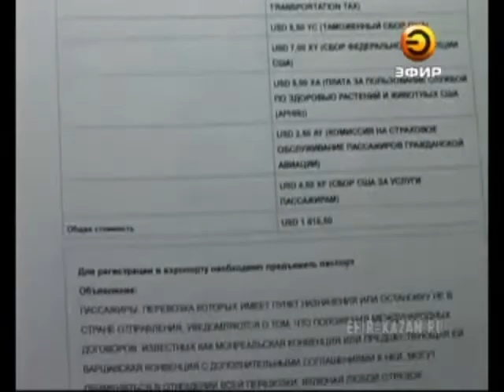Жанна Фриске материально помогла челнинской девочке с тяжелым заболеванием